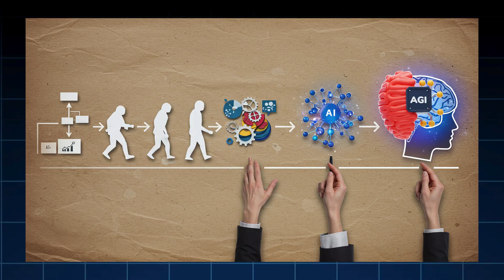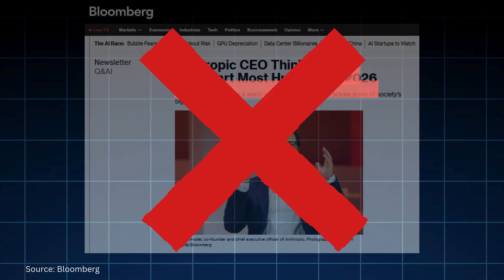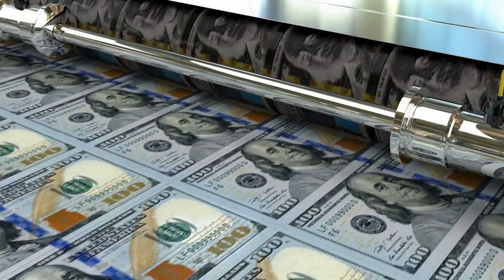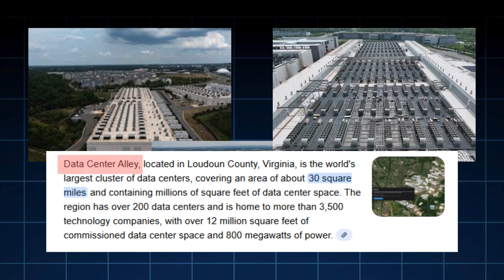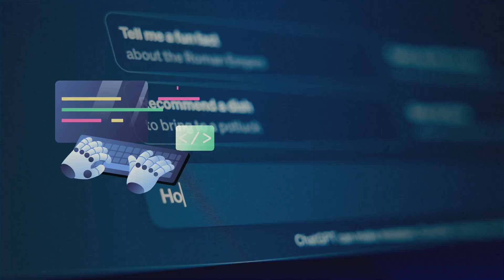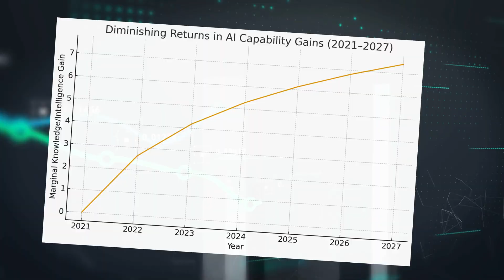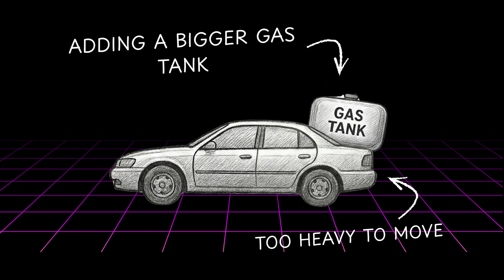Why AGI will FAIL in 2026: The Physics Wall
They promised us AGI by 2026. They have the money (Billions). They have the chips. They have the code. But there is one thing Big Tech didn't plan for: Physics.

In this deep dive, we expose the silent crisis that is threatening to derail the AI revolution. While everyone is focused on "safety" and "algorithms," the real bottleneck is happening in the physical world. The power grid is full, data centers are overheating, and the laws of thermodynamics are starting to fight back.

We are entering a new era where "Scale is All You Need" meets "The Grid is All We Have."

In this video, you will discover:

The Physical Wall: Why we literally cannot plug in the next generation of supercomputers.

The "Inference" Trap: Why using AI is exponentially more expensive than training it.

The 100 Billion Dollar Bet: How Microsoft and Google are trying to "buy" their way out of physics.

The Nuclear Option: Why Three Mile Island is being reopened to power ChatGPT.

The New Timeline: When we will actually get AGI (hint: it's not 2026).

@Nuevatech delivers powerful documentaries and deep dives on the reality behind the AI hype—from the physical limits of our energy grid to the true future of AGI. We separate the science fiction from the facts.